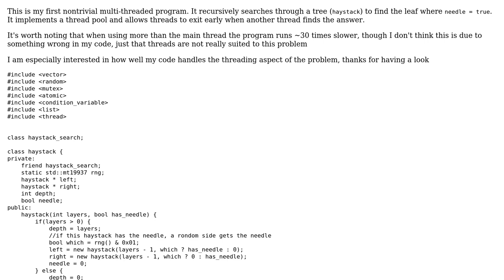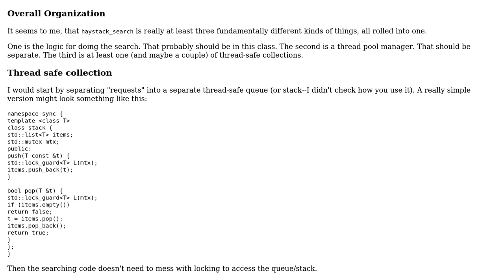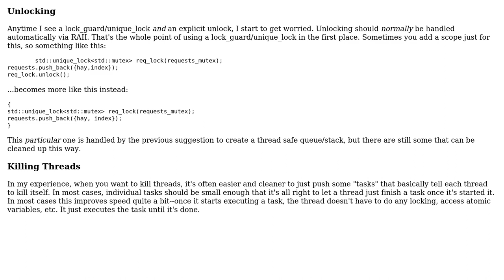Code Review: Multi-threaded tree search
With thanks & praise to God, and with thanks to the many people who have made this project possible! | Content (except music & images) licensed under CC BY-SA | Music | Images & others | With thanks to user rtpax user Jerry Coffin and the Stack Exchange Network Trademarks are property of their respective owners. You are responsible for your own actions.